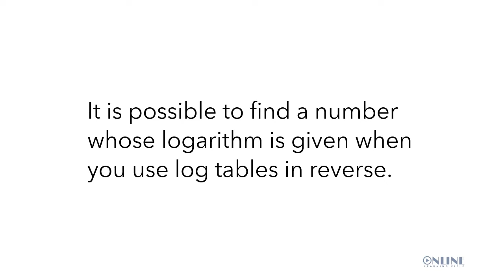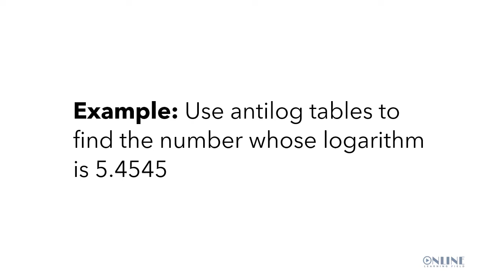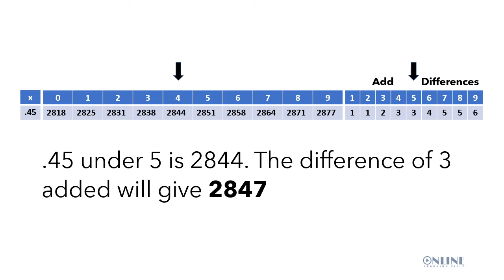How To Use Antilogarithm Tables.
Welcome to class! Today, we are going to learn how to use antilogarithm tables.

The first thing to do is grab your copy of the 4-figure tables.

It is possible to find a number whose logarithm is given when you use log tables in reverse.

However, it is more convenient to use the tables of antilogarithms (antilogs).
To find the antilog of a number, look up the fractional part of that number only.

Afterwards, use the integer to place the decimal point correctly in the final number.

Example: Use antilog tables to find the number whose logarithm is 5.4545

The fractional part of 5.4545 is .4545

From the antilogarithm tables, .45 under 5 is 2844. The difference of 3 added will give 2847

NOTE: The integer 5 shows that there are six digits before the decimal point.
Hence the number whose logarithm is 5.4545 is 284700

NOTE: Two extra zeros were added to make the number of digits in the final answer 6.

CONCLUSION – Thank you for staying to the end of today’s class. Now, you should be able to use the antilogarithm tables.

Till we meet again, keep practicing, keep learning and keep having fun with Mathematics!